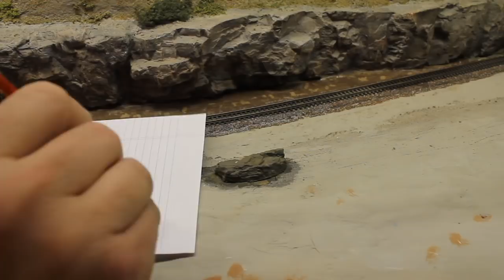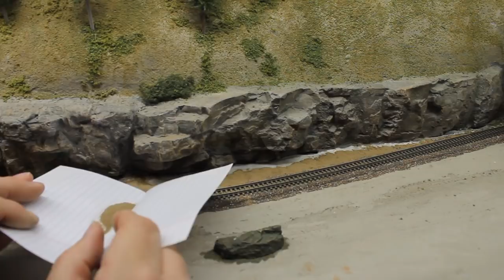Model Railroad Scenery - Ground Cover and Static Grass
In this video I show you how to build model railroad scenery - ground cover and static grass. I share model scenery techniques that will produce great, realistic results.

✅ Amazon Pick of the Week

🔼 Heroes:
Randy Daigle
🔼 Patrons:
Wendell Camp

✅Check our my regular column in The Modeler's Journal--a free eMag.

🔸 For more about my layout, the Texas Colorado & Western Railway, check out

Credits:
🤘Theme Song: "Extremes" by the Lemming Shepherds

TVStaticSound by KLEBER KGF  from Freesound.org
Public Domain

Equipment:
🔷 Canon Rebel T6i DSLR

🔷 Canon Rebel T3 DSLR

 🔷 MX-2000 tripod

🔷 Logitech C922x Pro Stream Webcam

🔷 Excelvan 2kW Lighting Kit

🔷 Blue Snowball Ice Microphone

🔷 Clamp Lamps